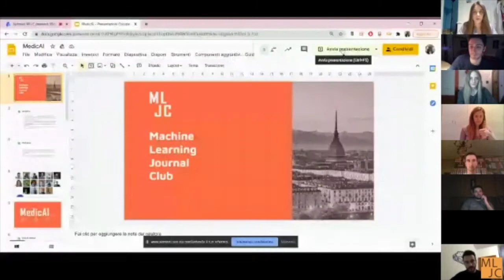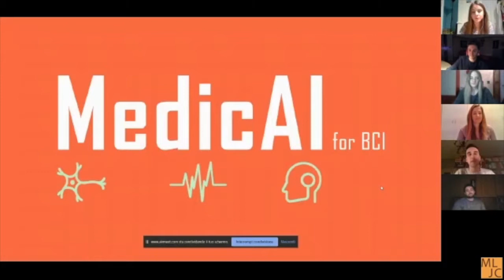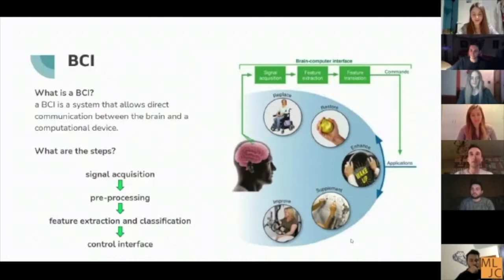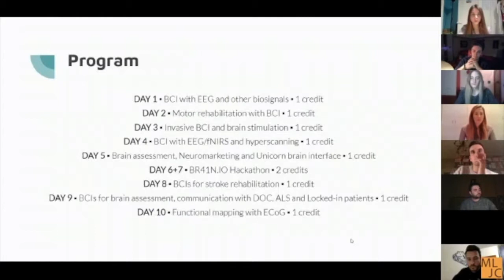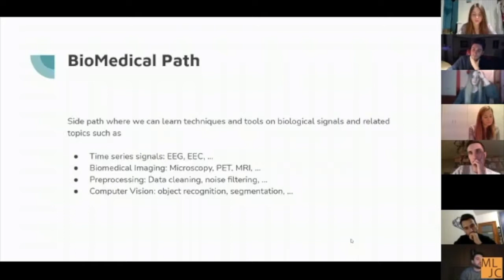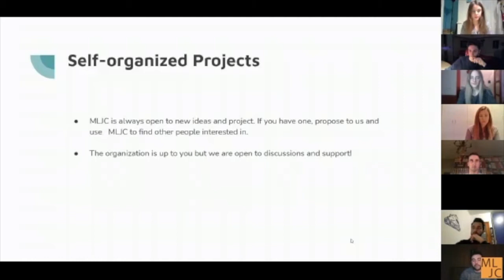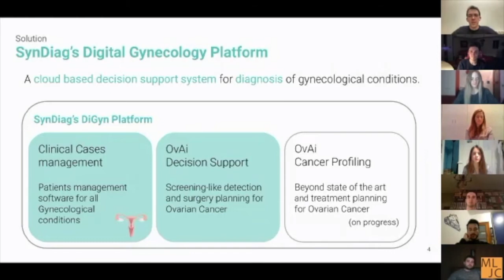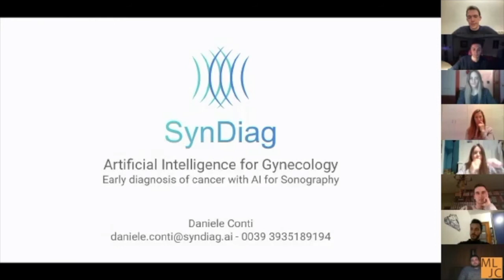MLJC presents MedicAI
Presentation of MLJC's MedicAI project.